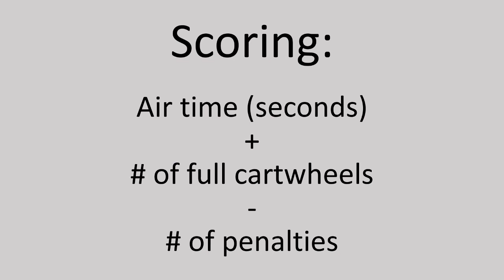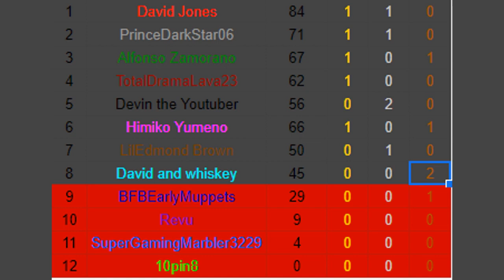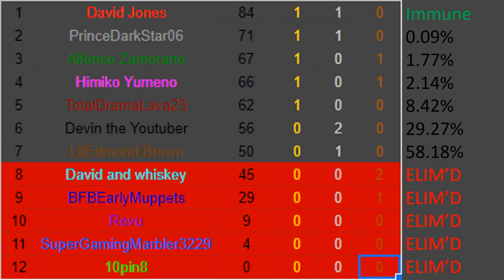YouTuber Keynotodecathlon Day 3